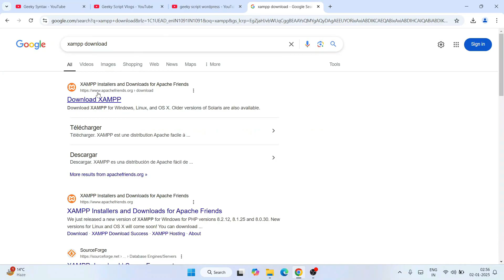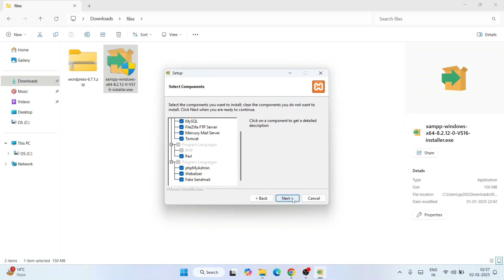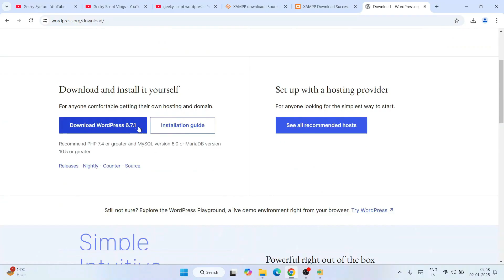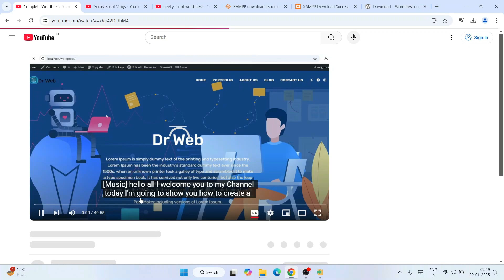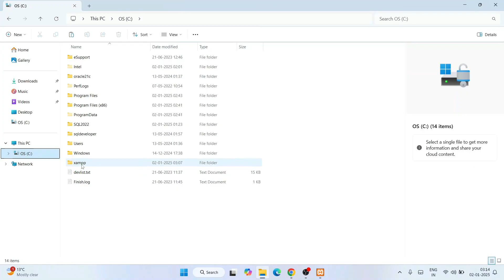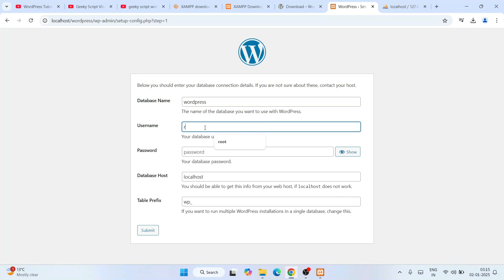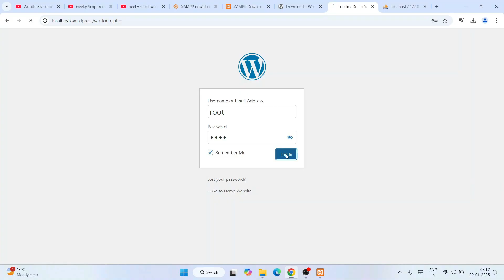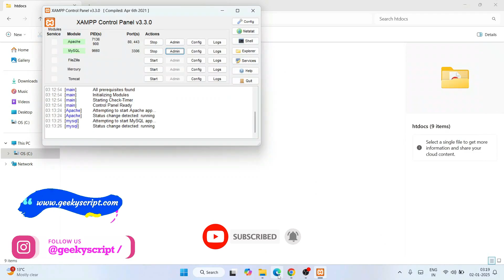How to Install WordPress locally in Xampp Localhost on Windows 10/11 [ 2025 Update ] Complete Guide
Hello Everyone! In this video, I am going to step-by-step guide you through installing WordPress on your Windows 10 OS and using WordPress for free. WordPress + Xampp Server Installation Complete Guide on Windows 10/11. Windows (64-bit).

WordPress is a free and open-source content management system written in PHP and paired with a MySQL or MariaDB database. AND...
XAMPP is a free and open-source cross-platform web server solution.

Now our main question is How to use WordPress for free?
For that first need to Install the Xampp server on Windows 10...

This page will lead to the Xampp download on Windows 10. So just click on download and it will start downloading automatically.

Step 2. After downloading just double-click on the installation file for installing Xampp Server on your Windows 10 OS. 64 bit. In my video, I have guided you step by step on how to install the Xampp server. Just follow that if you are facing any issues.

Step 4. Now it's time to download WordPress! So for that go to the official site of wordpress.org.

Step 5. Now download the WordPress using the above link and extract in htdocs.

Step 6. Now open the browser and type localhost/wordpress

Step 7. Open a new tab and go to PHPMyAdmin. There you need to create a database by the name "wordpress".

Topics addressed in this tutorial:
How To Download WordPress on Localhost
Install WordPress on Windows 10/11